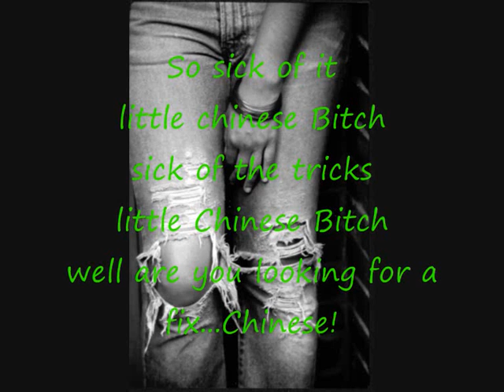Dee Dee Ramone song 'Chinese Bitch' performed by The Apocalypse Babys.